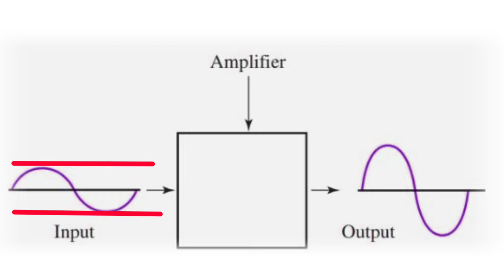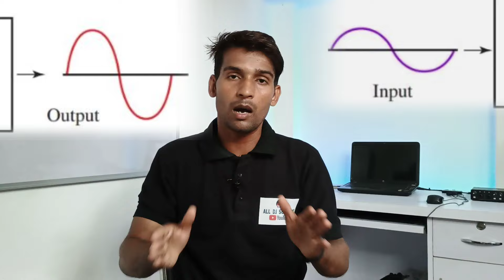Audio amplifier me Transistor ka upyog | Audio amplifier me transistor kaise kaam karta hai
ABOUT VIDEO :-
Es video me hamne bataya hai ki Audio amplifier me Transistor ka upyog kya hai aur Audio amplifier me transistor kaise kaam karta hai sath hi transistor ke itihas ke vishay me bhi baat ki hai.

0:00 - intro
01:05 - History of audio amplifier
05:35 - Use of transistor
06:25 - audio amplifier me transistor kaise kaam karta hai

Pavan arudra
From- Fatehpur,Uttar-Pradesh (INDIA)
Aducation:- 10th,12th(Math), B.com || CCC, ADCA, TALLY+ACCOUNTING || ITI (NCVT)